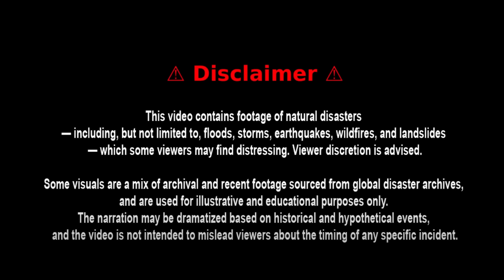Satellite Images Reveal 3 Chinese Cities Splitting Apart Day by Day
From space, it looks like the Earth is tearing itself apart. Three Chinese cities are cracking open, inching wider every single day. Satellite images don’t lie. What began as faint lines across the ground are now jagged scars, slicing through streets, farmland, and entire neighborhoods.
Houses are split into two. Roads drop away into sudden cliffs. Farmlands vanish under yawning chasms. And it’s not slowing down. It’s speeding up. Right now, people are living in places that may not exist tomo